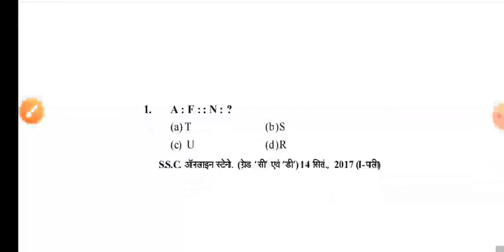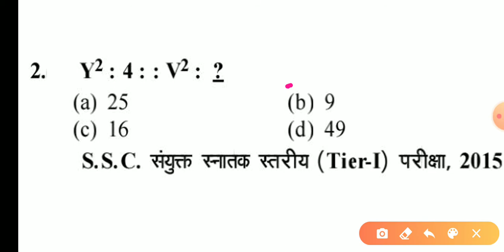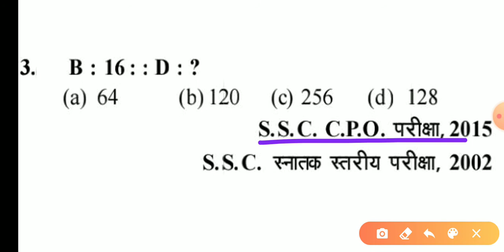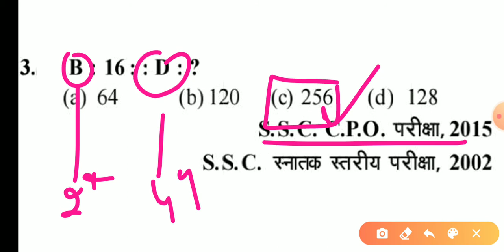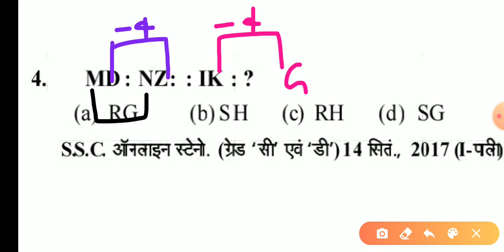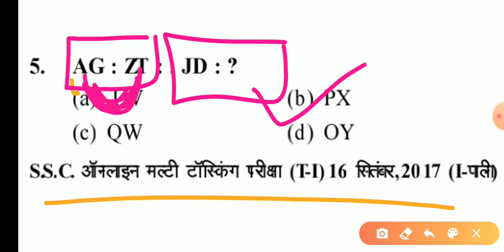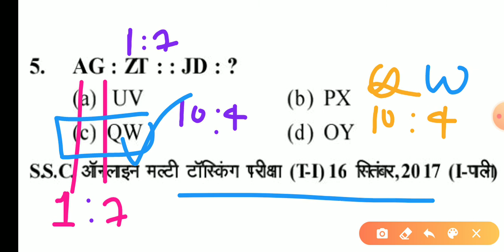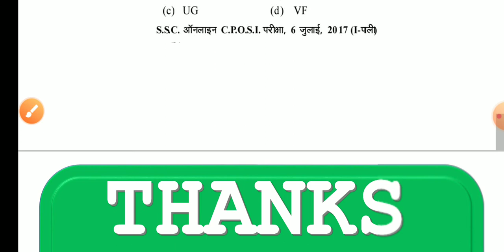Analogy Reasoning tricks II Alphabet Analogy II For SSC CGL,CHSL,MTS,UPP,UPSI,NTPC,GROUP-D Part-1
ssc reasoning alphabet series,
ssc reasoning best teacher,
ssc reasoning best book,
ssc reasoning best teacher on youtube,
ssc reasoning classes,
ssc reasoning chapter wise,
ssc reasoning calendar,
ssc reasoning complete course,
ssc reasoning coding decoding,
ssc reasoning classes 2020,
ssc reasoning dice,
ssc reasoning delhi police,
ssc reasoning direction,
ssc reasoning dice question,
ssc reasoning direction and distance,
ssc  group d reasoning,
ssc reasoning english,
ssc chsl reasoning previous year paper 2019,
ssc mts reasoning previous year paper,
ssc chsl reasoning previous year questions,
ssc reasoning questions and answers,
ssc cgl tier 1 reasoning,
ssc cgl tier 1 reasoning questions,
ssc cgl tier 1 reasoning syllabus,
reasoning syllabus for group d 2019,
group d reasoning topics,
group d ka reasoning,
group d k reasoning,
railway group d reasoning live class,
group d reasoning mock test,
railway group d reasoning math,
group d math reasoning,
ntpc reasoning full classes,
reasoning syllabus for ntpc,
reasoning mcq for ntpc,
reasoning test for ntpc,
ntpc group d reasoning,
ntpc reasoning hard question,